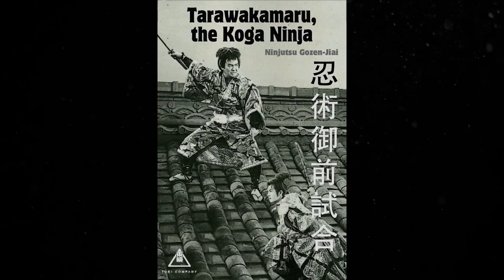IL EST MORT COMMENT ? Goemon Ishikawa - le Robin des Bois du JAPON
Goemon Ishikawa aka le Robin des Bois Japonais est une figure emblématique du folkore japonais. Présent à la fois en livres, anime, films et jeux vidéo, on va tâcher de décortiquer le vrai du faux, et on parlera également de sa mort plus que marquante !
C'est l'histoire du voleur le plus légendaire du Japon !

Je le rappelle, vous pouvez me suivre en live sur Twitch à l'adresse